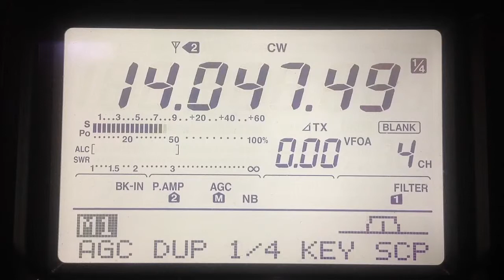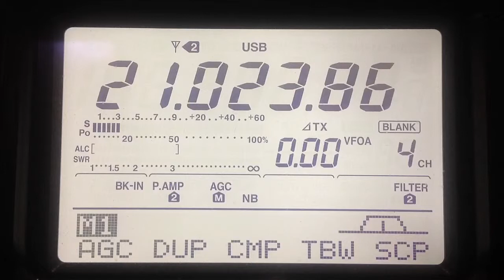Band Watch May 15, 2014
Higher HF bands: Fair to middling.